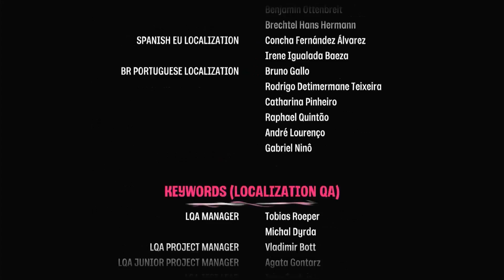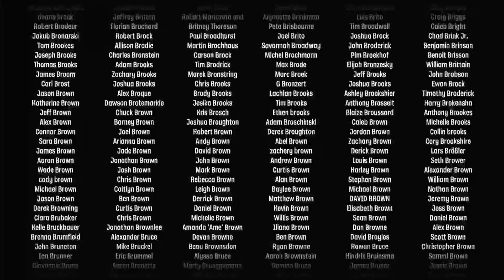MALIGULA BOSS FIGHT || Psychonauts 2 Indonesia - Part 11 - END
Di video kali ini gw akan melanjutkan Walktrough Psychonauts 2 Mau tau seperti apa kelanjutannya langsung aja Tonton sampai Habis videonya.